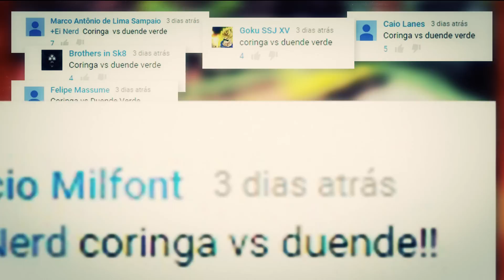CORINGA VS DUENDE VERDE | BATALHA MORTAL | Ei Nerd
Os dois vilões mais maníacos da Marvel e DC.

Roteiro: João Vitor M Moraes
Voz: Tiago Nogueira
Edição: iMonkey
Animação: Gabriel Mouzo
Conteúdo: Renan Ralts